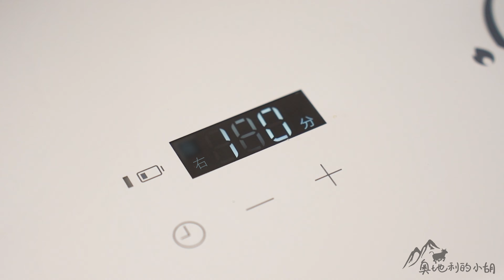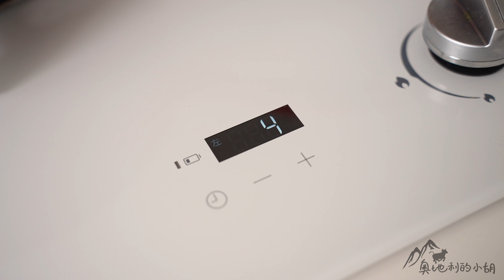我试过最好吃的牛尾骨做法，汤汁配饭真的会吃撑，灵魂辣味牙买加食谱 Super Tasty Oxtail Stew Recipe [4k]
欧洲牛尾骨非常便宜，五十块人民币左右可以买一两公斤，牛尾骨营养又好吃，但很多人不会做，或嫌炖的时间长。今天教的这个做法味道非常棒，肉酥软不腻，非常的下饭好吃，可以直接炖、放进烤箱或用高压锅炖都可以。也想问问你们住的地方牛尾骨多少钱一斤呢？

视频里我用的非常棒的定制刀具来自奥地利刀匠，感兴趣的话可查看下面刀匠的网站： My high-performance kitchen knifes are produced by:

珐琅锅Le Creuset Matt Black 26 cm
不锈钢锅 Demeyere Pan (24cm)
厚硅胶铲 Spatula thick (22cm)
中硅胶铲Spatula thick (28cm)
薄硅胶铲Spatula slim (28cm)
OXO Turner Silicon
不锈钢打蛋器 Stainless Steel Whisk
硅胶打蛋器 Silicon Whisk
玻璃碗 Glass bowl